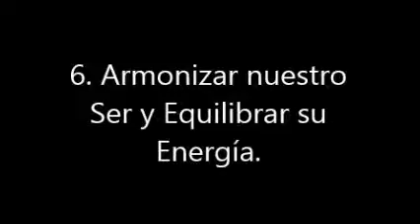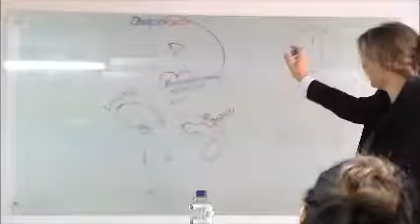6 Armonizar nuestro cuerpo